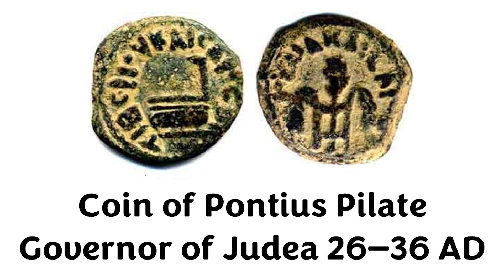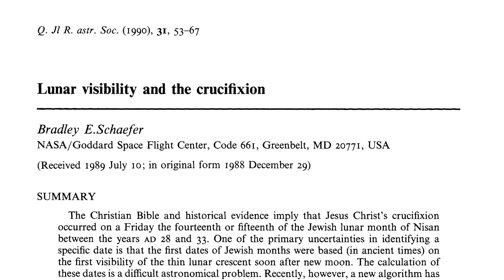When did Jesus die?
Can we find out the actual date when Jesus was crucified?